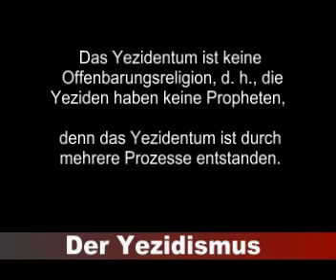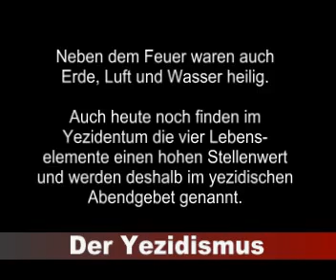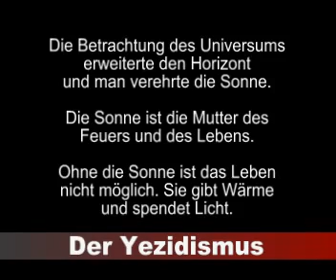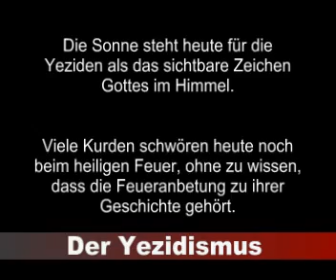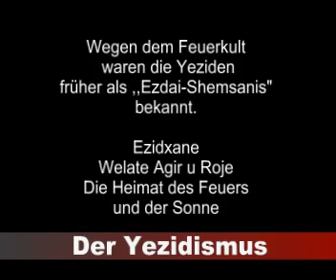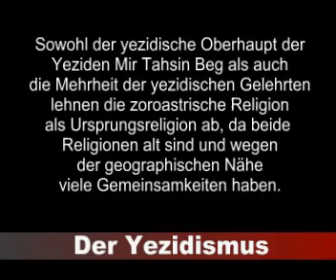baadre azhar 20.09.2010 bielefeld.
baadre